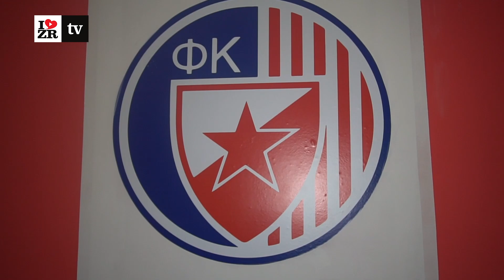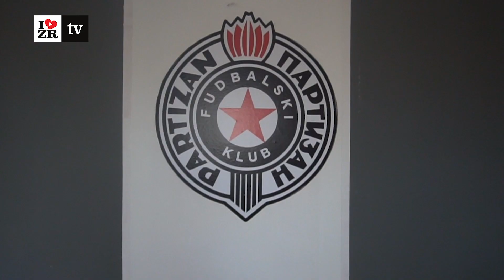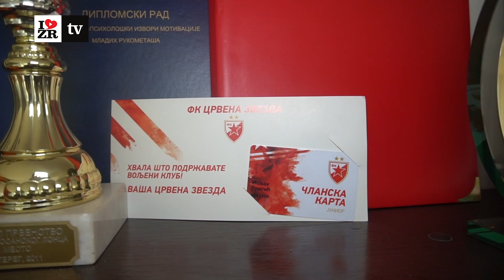U porodici Gligić svi sem Novaka navijaju za Partizan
Porodica Gligić iz Česterega pravi je primer kako se još od detinjstva uči i neguje fer plej. Marko i Almira imaju tri sina – Uroša, Novaka i Mladena. Svi Gligići, sem Novaka navijaju za Partizan. Novak je skoro počeo da podržava Crvenu zvezdu. Od nedavno u sobi ovih momaka jedan zid krasi grb kluba iz Humske, a drugi grb kluba iz Ljutice Bogdana. O tome kako se navija u ovoj porodici kada je derbi, a kako kada su neke druge važne evropske i svetske utakmice pričali smo sa Gligićima.